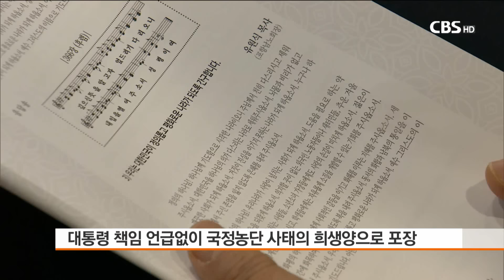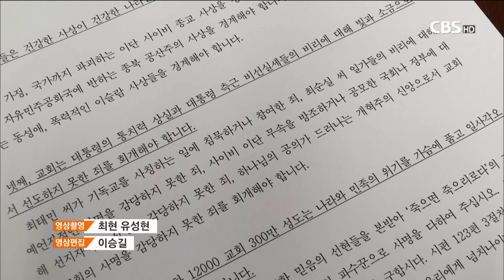[CBS 뉴스] 예장통합 '대통령 구하기' 기도회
국정을 농단하고 국기를 물란케 한 사건의 진상을 규명케 하여 주시업소서. 관련자들의 합당한 처벌을 통하여 국민들의 신뢰를 회복하여 주시옵소서. 대통령을 향한 국민의 실망감과 배신감을 씻어주옵소서. 대통령의 눈을 가리고 사리사욕을 탐한 무리들을 물리쳐 주시옵소서"

대한예수교장로회 통합측(총회장 이성희) 목회자들이 현 시국을 기도로 이겨나가자는 취지로 14일 서울 연동교회에서 '나라와 민족을 위한 기도회'를 열었다.

그런데, 기도회에서는 대통령에 대한 책임을 묻는 내용은 한 마디도 없었다. 오히려 국정농단 사태의 희생양으로 포장한 듯한 인상마저 줬다.

대통령은 '희생양'으로, 주변 관련자들은 '사리사욕을 탐한 무리'로 규정한 기도회 주최측은 "진상규명을 통해 주변의 관련자들을 벌하여, 대통령에 대한 국민적 실망감을 씻어달라"는 내용의 기도를 드렸다.

이 같은 기도 내용은 지난 주말 광화문광장에서 드러난 촛불 민심과는 동떨어져있다는 지적을 피하기는 어려워 보인다.

게다가 최근 진보와 보수를 넘어 교단차원의 시국 선언문이 이어졌지만, 통합총회는 공식적인 시국선언문도 내놓지 않은 상황이다.

"타락한 영에 사로잡힌 이들이 국정을 농단해도, 사이비 이단이 정권과 밀착해도 수수방관하였나이다"

예장통합총회의 '나라와 민족을 위한 기도회'는 회개와 간구, 다짐의 순서로 진행됐다. 기도회 참석자들은 '국정이 무너지는 것을 깨닫지 못했음'을 먼저 회개했다. 그리고 대통령이 사죄하고 공직자들이 책임을 감당해 난국을 수습하고, 정의롭고 평화로운 대한민국이 되게 해달라고 간구했다. 그리고 마지막으로는 국가와 민족을 위해 기도하며 섬기며 살겠다고 다짐의 기도를 드렸다.

기도회 예배에서 메시지를 전한 이성희 총회장은 "교회가 기도하지 못했음을 회개해야 한다"면서 "이 혼란한 정국을 기도로 타계해 나가야 한다고 강조했다.